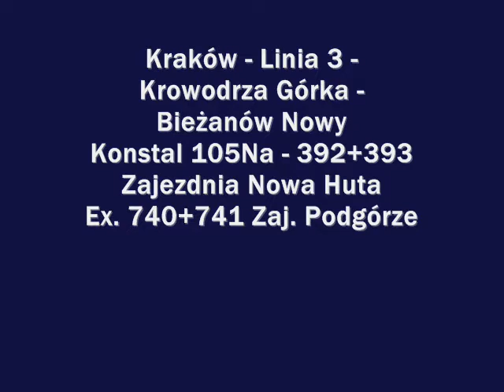Kraków - Linia 3 - Krowodrza Górka - Bieżanów Nowy - Konstal 105Na - 392+393 Ex. 740+741 - 1/6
Przejazd składem stopiątek
Ex. 740+741 Podgórze
Linia 3 -
Krowodrza Górka - Bieżanów Nowy
Nagrywany -
Krowodrza Górka - Dworzec Towarowy
Przystanki:
Bratysławska
Prądnicka
Dworzec Towarowy